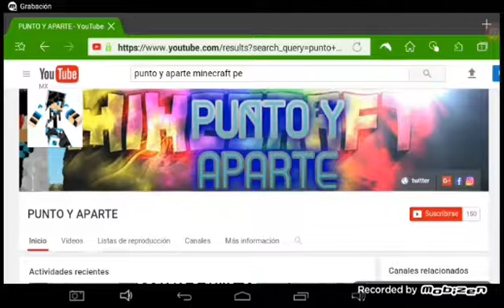MINECRAFT PE 1.1.x ARMADURA MEJORADA RESISTENCIA AL WITHER-BUSTER-COMBAT-ADDON:incrementa/potencia.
-meta de 15 like para mas vídeos

HOLA A TODOS MIS AMIG@S DE YOUTUBE HOY LES TRAIGO UN NUEVO VÍDEO DE LA NUEVA ACTUALIZACIÓN THE DISCOVERY UPDATE  MINECRAFT PE 1.1 OFICIAL NO OLVIDEN VISITAR ESTOS LINKS.

♦♦mcpe 1.1 oficial descarga sin virus  https:youtujtu.be/5SwOk-LJ6qw

ZONAS DE DESCARGA

Espero que les haya sido de gran ayuda esta y mucha información que les traigo de la nueva actualización MCPE THE DISCOVERY UPDATE no olvides darle un gran like si te gusto el contenido, compartirlo en tus redes sociales y si eres nuevo por el canal activa la campanita para que no te pierdas mi contenido diario y comenta para el benefició del canal nos vemos hasta en la próxima emisión BYE BYE MINECRAFTERS.